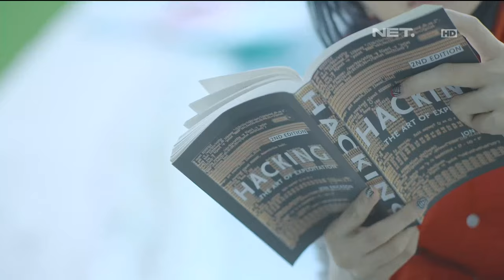OKJEK Episode 54 - 10 Maret 2016 - Part 1/3